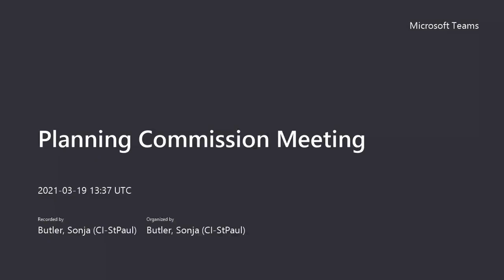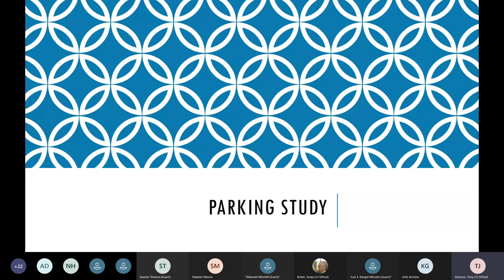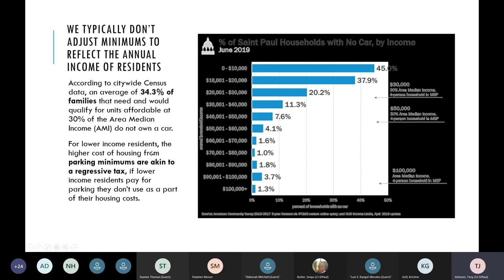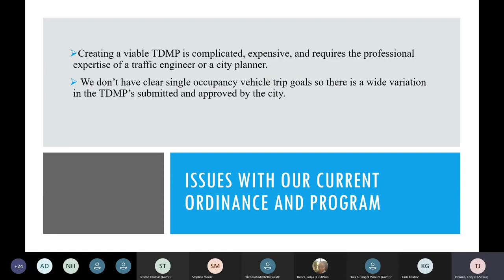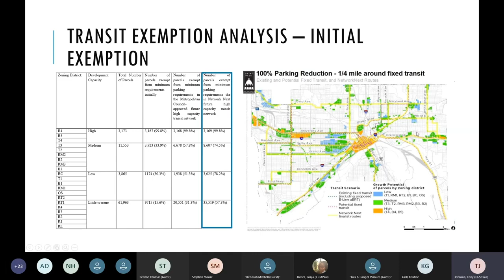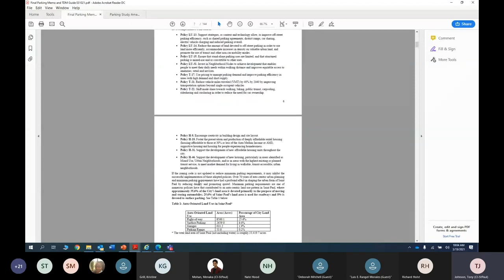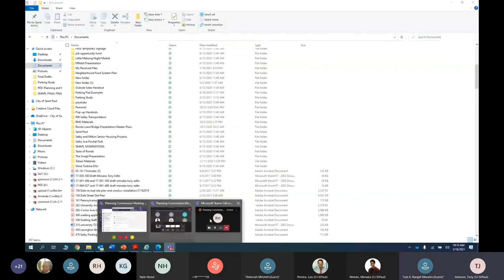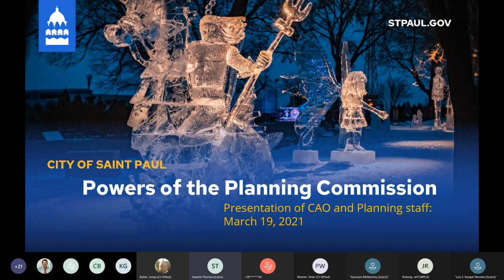St. Paul Planning Comm Mar 19, 2021